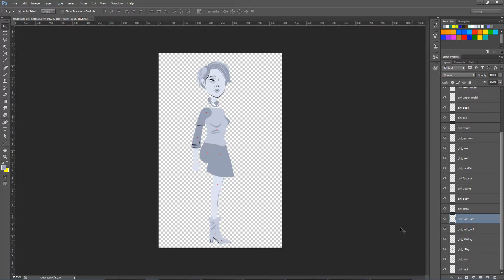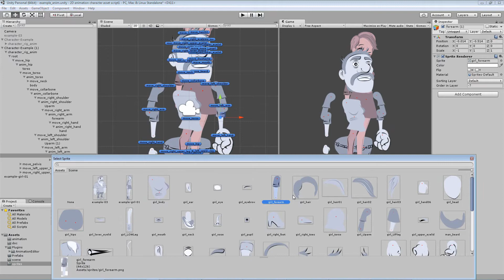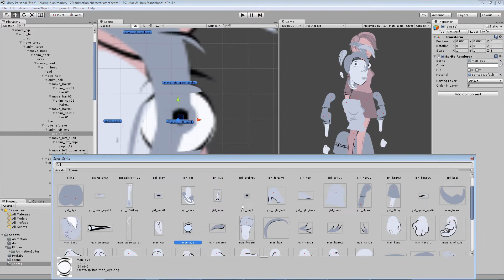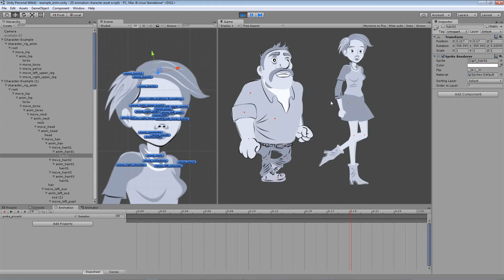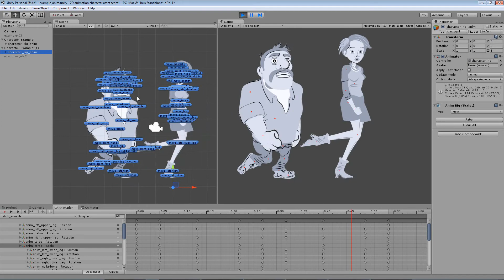Announcement of paid asset 2D of animation by standard means of Unity3D - part 01.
[EN] Announcement of paid asset 2D of animation by standard means of Unity3D - part 01.
1. Library of animations.
2. It is convenient to edit
3. It is convenient to animate.
4. One animation for any character it isn't dependent on a structure. It will equally work as for thick, thin, the dwarf or a giant.
5. Accelerates animation process, demands not considerable changes under character of the character if there is no such animation in library yet.
6. On your wishes, the library of animations will extend.
[RU] Анонс платного asset 2D анимации стандартными средствами Unity3D.
1. Библиотека анимаций.
2. Удобно  редактировать
3.  Удобно анимировать.
4. Одна анимация для любого персонажа не зависимо от строения. Это будет работать одинаково как для толстого, худого, карлика или великана.
5. Ускоряет процесс анимации, требует не значительных правок под характера персонажа, если такой анимации пока нет в библиотеке.
6. По вашим пожеланиям, библиотека анимаций будет расширяться.